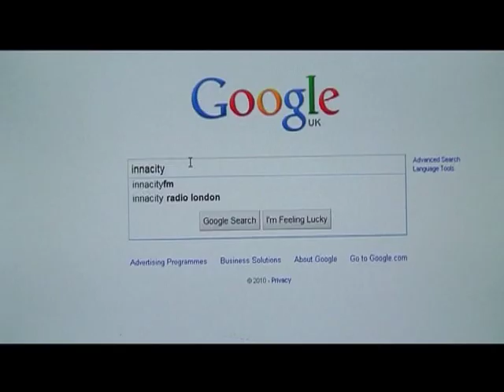INNACITY FILM PROJECT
Filmed and edited by Jason Studio's
Re-uploaded 16/2/2020